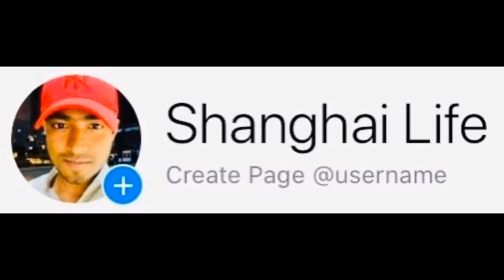Can International Student work in china? Part time job in china for Bangladeshi student#studyinchina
বাংলাদেশি স্টুডেন্টরা কি চায়নাতে জব করতে পারে? সেখানকার বাস্তবতাটা কি!